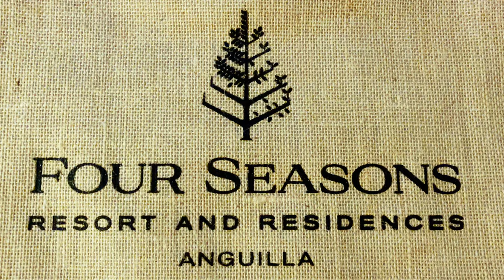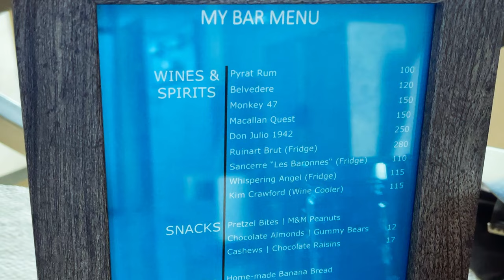Four Seasons Anguilla Beachfront Residences with Private Pool and Hot Tub: 4 Bedroom 4K Room Tour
The Residences at the Four Seasons Anguilla Resort and Residences are the perfect modern luxury stay for families or groups of friends to get away to one of the most beautiful, most exclusive, and most welcoming islands in Caribbean.  While this Four Bedroom (3 King plus One Double), four and a half bath Residence would cost over $15 million to buy, and may cost up to $30,000 a night to rent on the most expensive days of the year, you don't have to be super rich to stay here.  You can find good deals by just asking to upgrade your room when you visit if there is availability or by splitting the cost across the large group you are traveling with.

The 4K Room Tour of The Four Seasons Anguilla Beachfront 4 Bedroom Residence with Private Pool and Hot Tub takes you through each of the rooms so you are able to see what is included.  The there is pathway to the secluded private entrance that leads in an entryway that opens up through the large dining room with a table for at least 8, and into a Grand Living Room with Flatscreen HDTV and entertainment center ... but ultimately out through sliding doors to the private back deck, private infinity pool and hot tub, umbrellas, loungers and chair, covered seating area with ceiling fan, and outdoor gas grill with outdoor refrigerator and sink.  This private pool and hot tub are so enjoyable and relaxing, and enjoyment doesn't stop with the beautiful sunset views, as the whole outside area and pool have lights so you can swim at night.

Back inside there are two massive primary bedrooms on the back left and right sides.  These primary bedrooms are perfect retreats for a couple, and have access to the back deck as well.  They both have large king size beds, Flatscreen HDTVs, chairs, and desks.  They both have large walk-in closets, and full bathrooms with dual vanities, sunken bathtubs, walk-in rain showers, private toilet areas, and a door that leads outside to an outdoor shower.

There are also two secondary bedrooms as well.  One is a king and the other is a double with twin double beds (ideal for children or friends).  Both have their own flatscreen HDTVs and private bathrooms, and the king room as access to a small outside seating area.

Incase you have guests, or the four bathrooms aren't enough, there is a 5th half bath right off of the entry way.  Next to the half bath is also a pantry that includes a full size washer and dryer (some laundry soap is provided).  Also, on the other side of the entryway, is a massive professional kitchen.  This kitchen could easily allow for a group to make any meal they desired (or private chef).  There are both pod and regular coffee makers, a juicer, a blender, plenty of dishes, mugs and cups, pots and pans, utensils, a huge professional built in refrigerator and freezer, and there is even an under counter ice-maker.

Along with the Four Seasons Anguilla Beachfront 4 Bedroom Residence with Private Pool and Hot Tub, there are other Residences.  Some Residences are 3, 4, and 5 bedroom, some are beachfront, and some are two-story.  All these Residences do include the private pool and hot tub.  The drone shots in this video should capture many of these beautiful places to stay.

Thank you!  @fsanguilla

Timestamps:
0:00 Intro
0:18 Outside and Entrance
1:20 Dining Room and Guest Bath
1:59 Living Room
2:42 Primary King Bedroom 1
3:53 Primary Bathroom 1
4:58 Primary King Bedroom 2
5:56 Primary Bathroom 2
6:38 Secondary King Bedroom 1
7:05 Secondary Bathroom 1
7:33 Secondary Double Bedroom 2
7:51 Secondary Bathroom 2
8:12 Pantry / Laundry
8:27 Professional Kitchen
9:13 Pool, Hot Tub, Deck, Umbrella, Covered Area
10:51 The Beach, Drone Views
12:25 Beautiful Sunset
12:42 Two-Story Residences
14:13 Credits